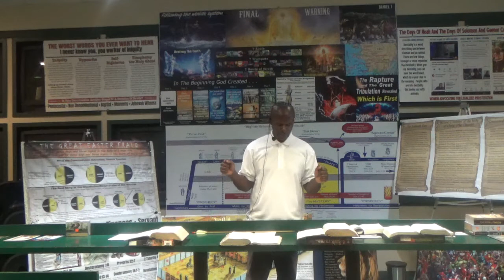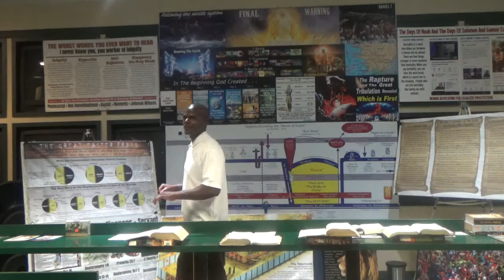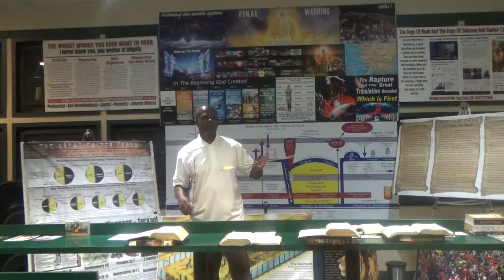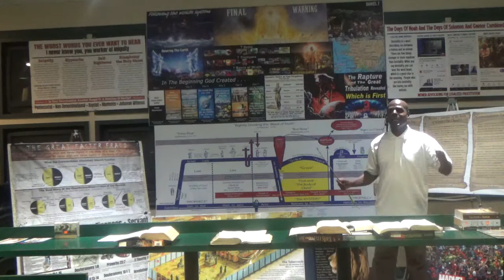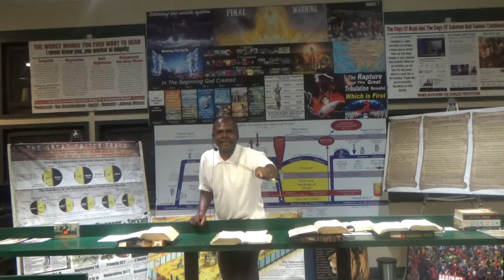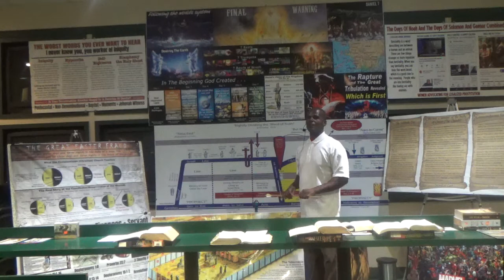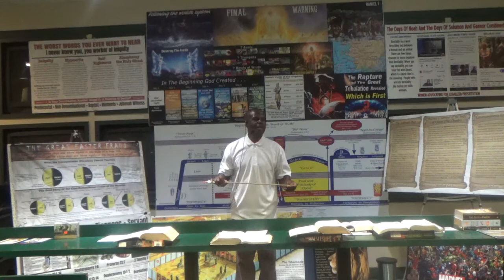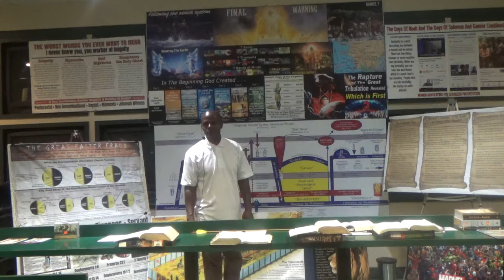Understanding the Book of Revelation Part 18 28 Aug 20